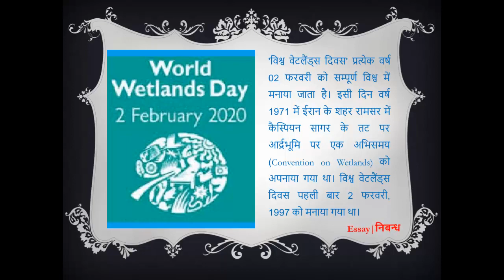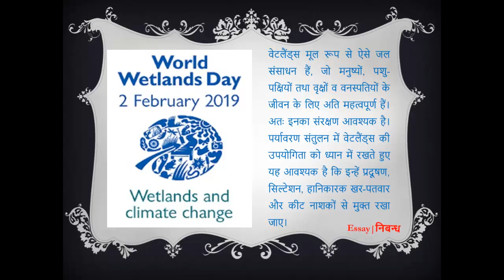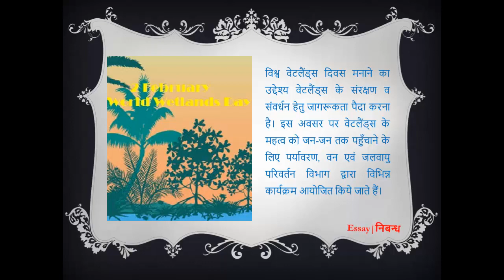'World Wetlands Day: 2 February' in Hindi | 'विश्व वेटलैंड्स दिवस' पर निबंध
Essay | निबन्ध is a Channel developed especially for online free essays, articles, speeches, debates, biographies, stories & poems in Hindi and English languages. There are many videos in various categories and topics which may help the needy person and students.